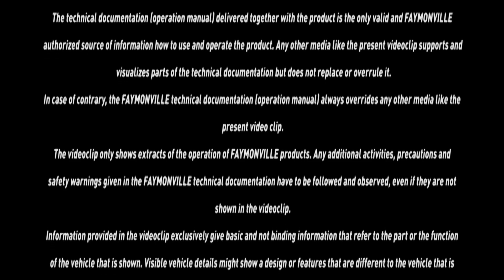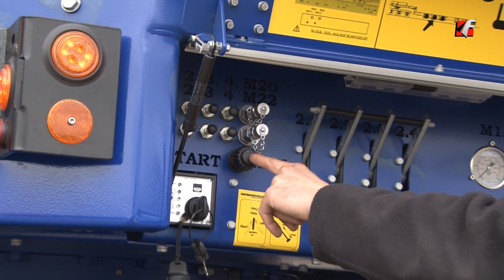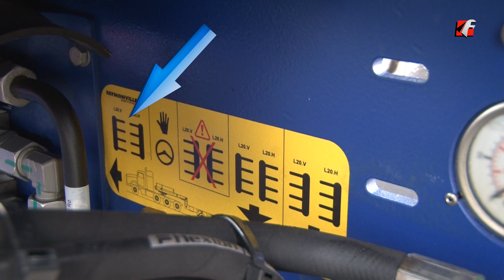01 HighwayMAX first steps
This is part of a series of videos created by Faymonville with the purpose of showing the operation of the HighwayMAX trailer.